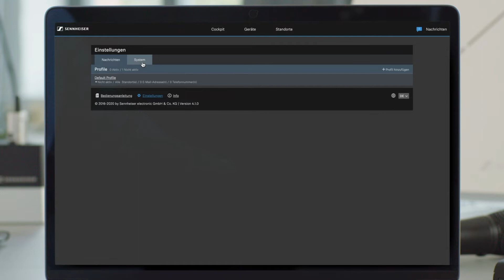Sennheiser Control Cockpit - Demo Modus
Erfahren Sie, wie Sie den Demo Modus des Sennheiser Control Cockpit aktivieren und nutzen können!